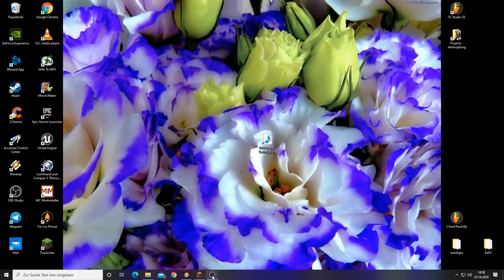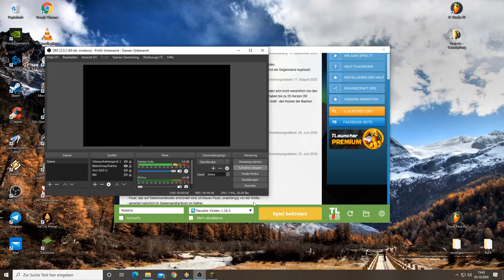Minecraft - Wasserpalast Ausbau/ Umbau (..der Gärtner bekommt Arbeit)